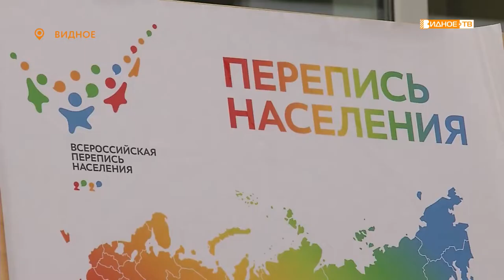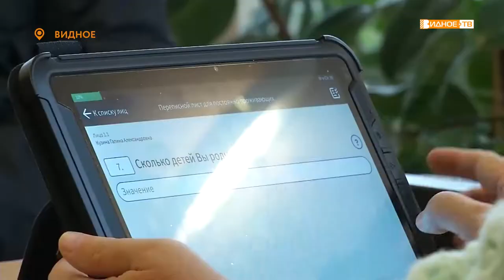ВСЕРОССИЙСКАЯ ПЕРЕПИСЬ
Продолжается Всероссийская перепись населения. Граждане могут стать ее участниками разными способами, в том числе прийти на переписной пункт. Один из таких пунктов находится в Видновской детской школе искусств. Его работу проверил временно исполняющий полномочия главы Ленинского округа Алексей Спасский.